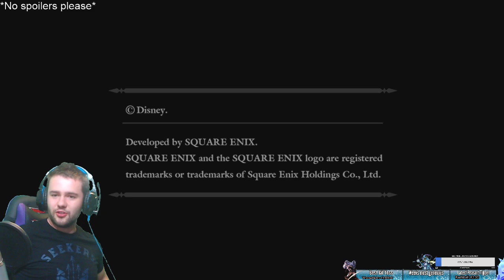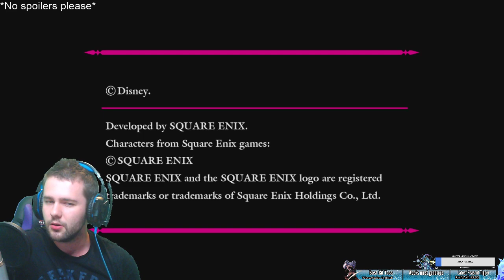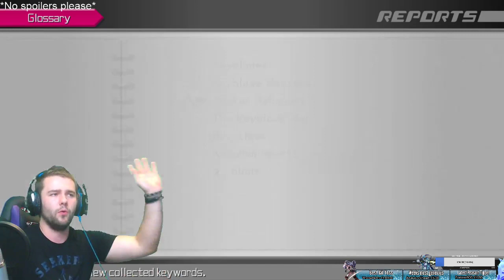Final Fantasy Peasant Kingdom Hearts: KH remix (PS4) Dream Drop Distance - God of Tarps!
At long last, after 10 years of curiously peaking over the final fantasy fence at the kingdom hearts franchise. The playthrough is happening! KH1.5 / 2.5 remix on the PS4. 6 games, one peasant, dope soundtracks, pez is keyblade ninja confirmed. Kicking of with KH 1.5!